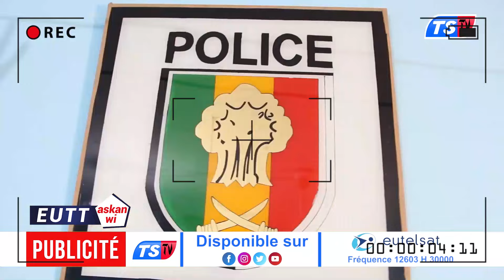Rétro Émission Eut Askan Wi 02 12 2023